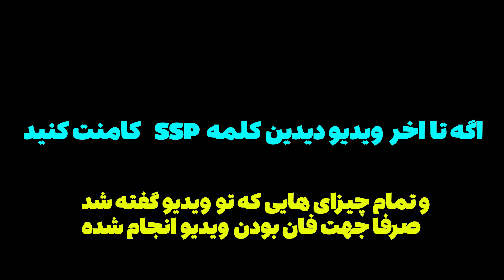مینی چت💀 بنظرتون کدومون میتونه مخ بزنه؟😂😂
سلام بچه ها امیدوارم تونسته باشم لبخند رو به لب تون اورده باشم🖤😔
  از چه سبک ویدیو ها خوشتون میاد؟؟؟؟

♥️🤞🏼 مرسی که ویدیوم رو دیدی😍
💖💖امید وارم از این ویدو خوشتون اومده باهشه